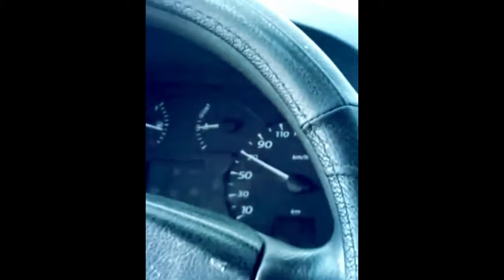Cycling UCI Continental Turkiey MarcheVerte